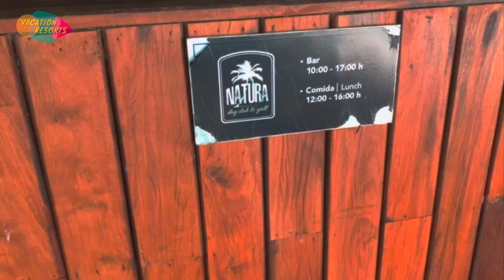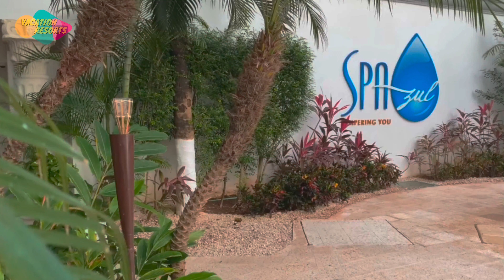8 Best All Inclusive Resorts & Hotels in Playa del Carmen, Mexico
On the Riviera Maya stretch of the Caribbean coast on Mexico's Yucatán Peninsula, Playa del Carmen is one of the hotspots. Numerous picture-perfect lengths of sand are found there, surrounded by luring blue waters, and nearby are stunning Mayan ruins and lovely cenotes. The best all-inclusive resorts in the area provide a variety of activities both on-site and nearby, so if you want to make the most of your visit, think about staying there.

In this video we'll show you some best hotels and resorts that offer an all inclusive stay. From luxury hotels to 5 star hotels and all inclusive resorts to family friendly resorts, these are truly the best places to stay and  perfect for a family vacation or romantic getaway.